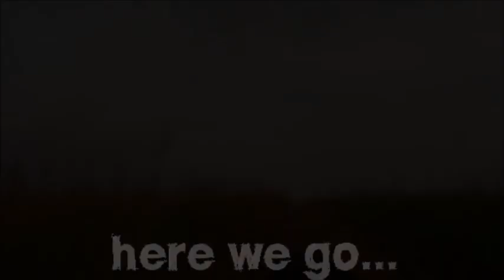today...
12 marso 2012 - 2/3